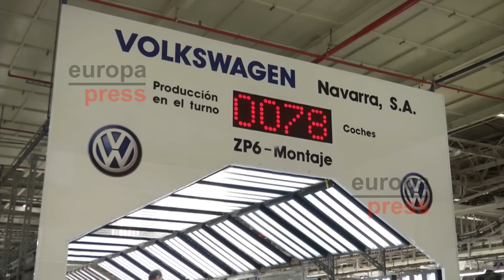Volkswagen fabricará en 2018 un segundo modelo en Navarra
Buenas noticias para el sector del automóvil en España: Volkswagen fabricará un segundo modelo en la planta navarra de Landaben. Así lo ha anunciado el vicepresidente mundial de Grupo durante su visita a la fábrica.

La concesión de un segundo modelo representa un viejo anhelo y supone un acontecimiento histórico para Navarra.

El grupo alemán tiene previsto comenzar la producción de este nuevo modelo en 2018 y ya se lo ha comunicado al ministro de Economía y Competitividad en funciones, Luis de Guindos, así como la presidenta del Gobierno de Navarra, Uxue Barkos.

Este nuevo modelo se une a la producción del Volkswagen Polo, el coche emblema de la factoría navarra, que ha fabricado más de siete millones de unidades a lo largo de cuatro generaciones. En 2015, la producción ascendió a 298.358 unidades, de las cuales más del 90% se exportaron a 60 países distintos.